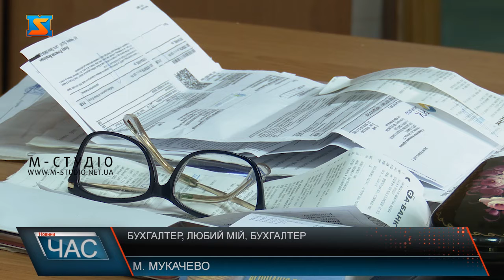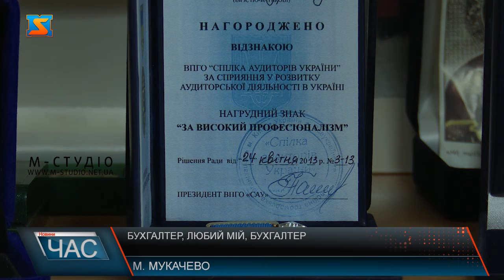День бухгалтера і аудитора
До Дня бухгалтера і аудитора, що відзначають в Україні 16 липня 2021 року, організували пресконференцію в Ужгородському прес-клубі. Урочисто привітали усіх фахівців цієї сфери з професійним святом, найкращих нагородили грамотами і подарунками. Бухгалтерів і аудиторів вітали з професійним святом  в Ужгородському прес-клубі. Наразі без бухалтера жодне підприємство, і навіть, кожна родина обійтися не може, адже всі платять податки, рахують надходження і видатки у бюджети, і сімейні у тому числі! Нагадаємо, День бухгалтера  в  Україні був офіційно заснований у 2004 році, і дата його святкування встановлена на 16 липня. А два роки тому свято поєднали і з професією аудитора. Говорили і про труднощі професії,  зміни у законодавстві,  брак кадрів у цій сфері, а також окреслили завдання, що стоять перед бухгалтерами і аудиторами. Традиційно  найкращих, найвідповідальніших  і відданих своїй професії закарпатських бухгалтерів і аудиторів відзначили грамотами, подяками, квітами  та подарунками.